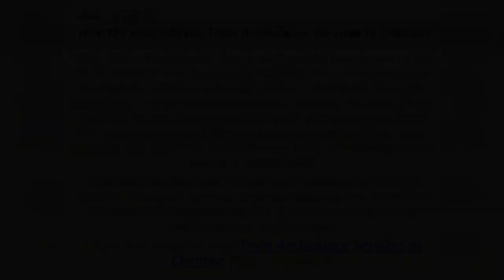Book At-Low Cost Train Ambulance Services from Chennai and Bangalore to Delhi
King Train Ambulance Services Provide you is one of the most reliable and the best economical train ambulance emergency services provider from Chennai and Bangalore to Mumbai, Hyderabad, Guwahati, Raipur, Bhopal, Delhi, Kolkata or even all over India with full well-resourced ICU equipments and the best world-class medical team through the patients’ transferring time in train from one bed to another bed.